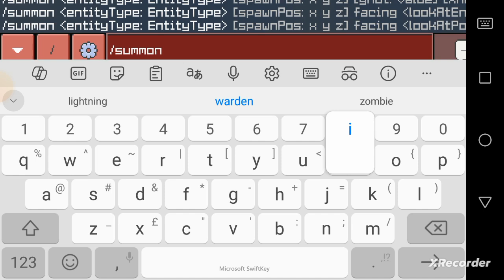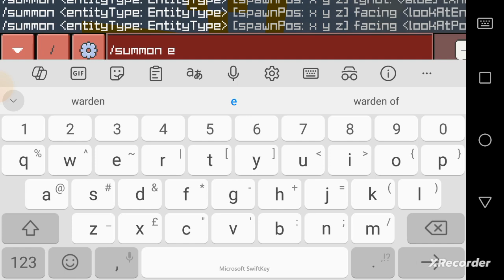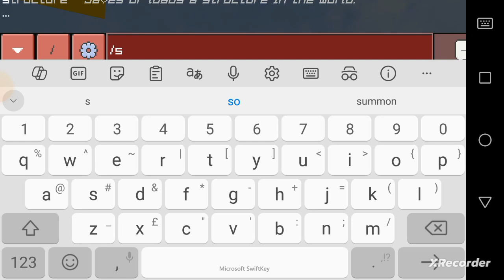how to spawn mobs in survival # craftsman crafting & building # video